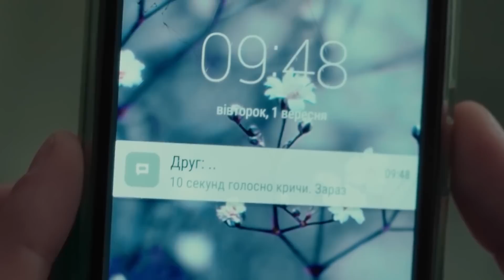Первые ласточки. Премьера сериала на YouTube Нового канала. Смотреть трейлер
Отличная новость для всех фанов Первых ласточек! Чтобы вы не скучали на карантине, Новый канал подготовил сюрприз: все серии совсем скоро появятся в открытом доступе на YouTube! Не пропусти - уже с 31 марта по вторникам и четвергам в 12:00.
 «Первые ласточки» - это проект, основанный на реальных проблемах современных подростков. История фатальной дружбы в сети, история борьбы с жизнью, в которую взрослым страшно поверить. Молодежный триллер «Первые ласточки» покажет без приукрашиваний опасности, которым ежедневно подвергаются миллионы подростков во всем мире, а родители и не подозревают, насколько страшная угроза нависла над их семьей. Смотри первый трейлер «Первых ласточек» прямо сейчас: история уже началась…